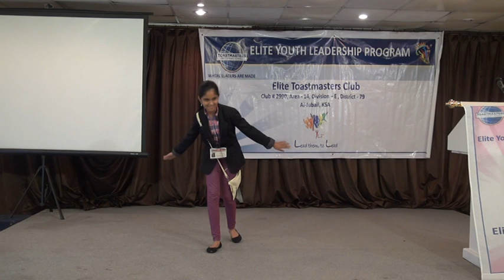IS Mansi Sanjay